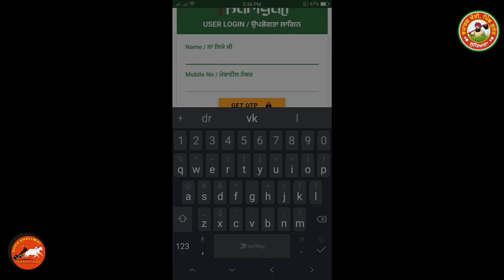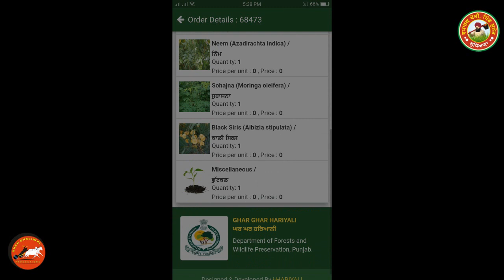ਘਰ ਬੈਠੇ ਮੁਫ਼ਤ ਬੂਟੇ ਆਰਡਰ ਕਰੋ -Ghar Ghar i hariyali App How to get FREE Plants by Punjab Govt